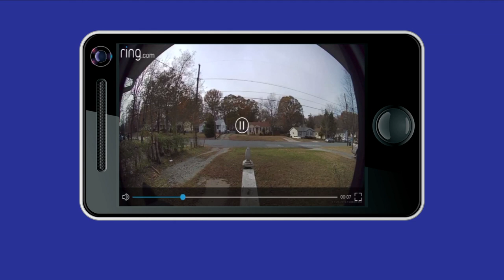Caught on Camera: Homeowner says they were hit by Greensboro porch pirates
The Ring app user posted it's not the first time it's happened and that they suspect older kids in the neighborhood are setting up younger ones to steal packages.